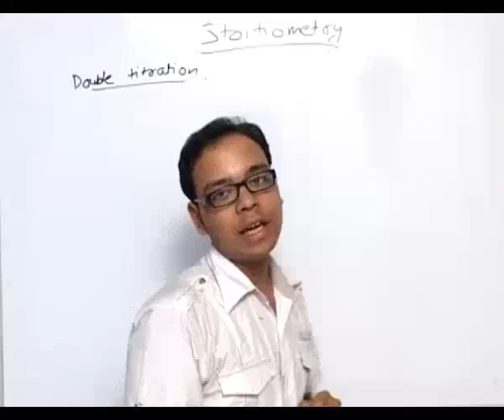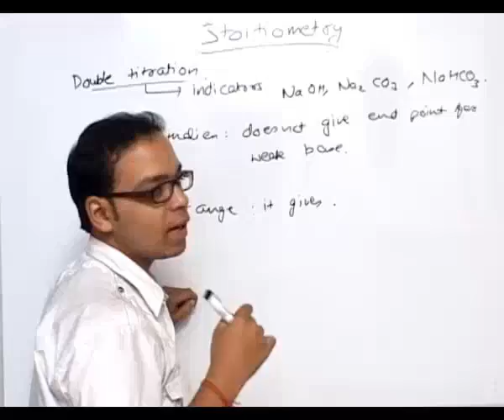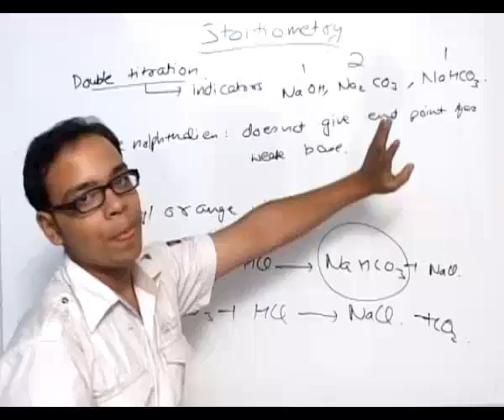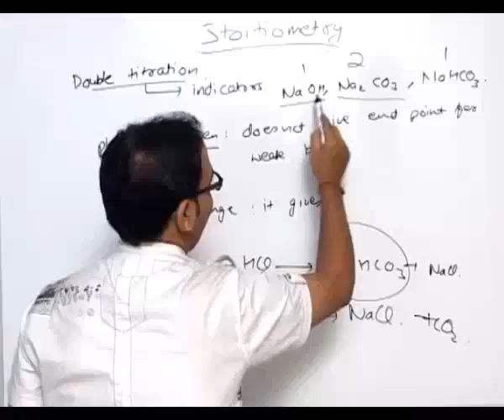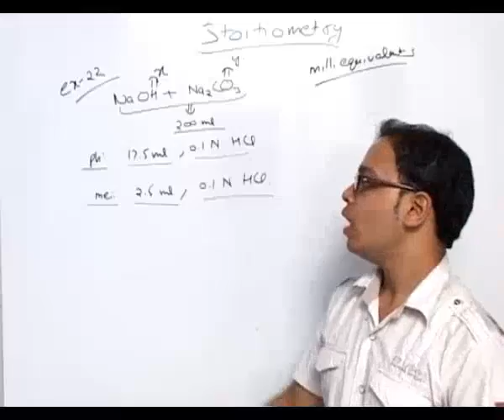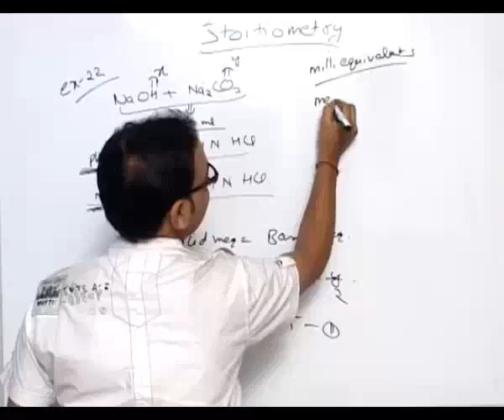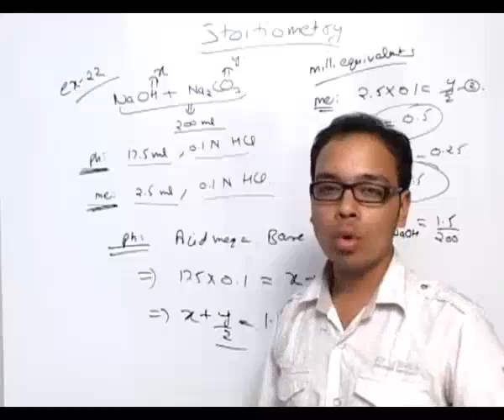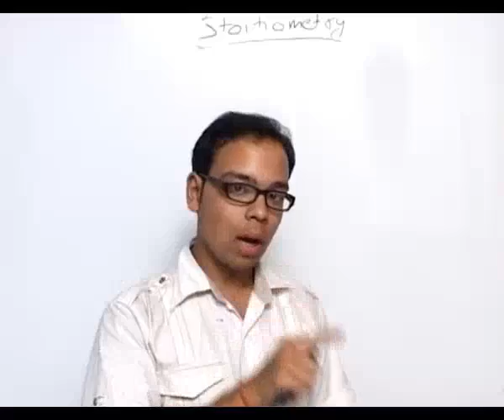Double titration - Stoichiometry Part-16